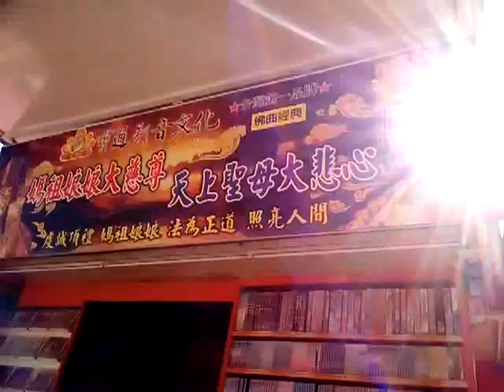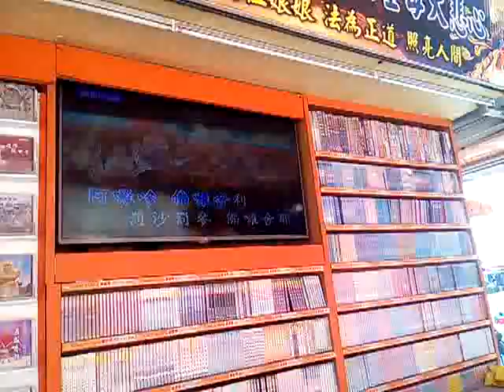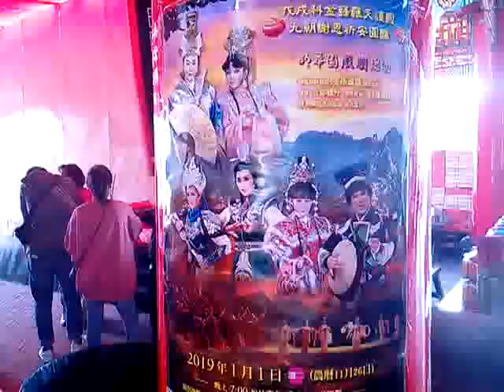VID 20181229 123635寶通影音文化車、 temple-art-video新營太子宮廟羅天大醮